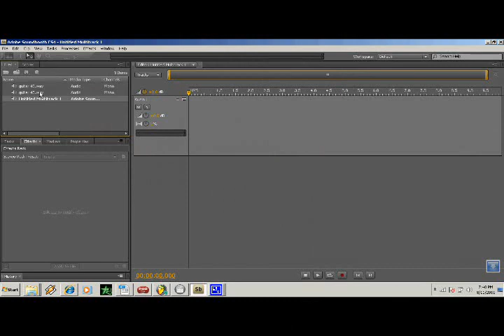Boten Anna - Berserker (Trance Metal Version)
Here is a demonstration video of the hardware and software I use to write and record my music. I'm playing a Black Metal version of a  Basshunter song called Boten Anna. I made a few mistakes on the guitar but i recorded over those mistakes afterwords haha. Gotta love soundbooth! If you like this check out Berserker's myspace and facebook!

Equipment  I use:
Recording: Line 6 Tone Port UX1, Shure SM58, Behringer Xenynx 802 mixer
Instruments: Yamaha MIDI Keyboard, Court Strat Guitar,

Software: Adobe Soundbooth CS4, Fruityloops studio 9, ezdrummer Drum Kit From Hell, Nexus one vsti, POD farm
and I probably use some more stuff that I forgot to list but when I remember I'll add em here